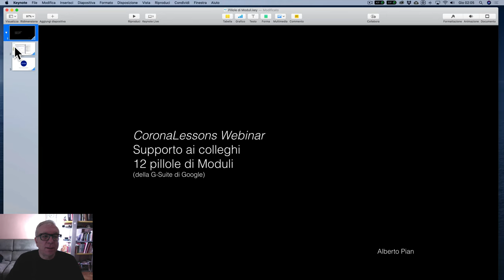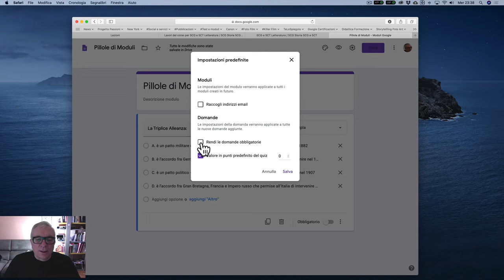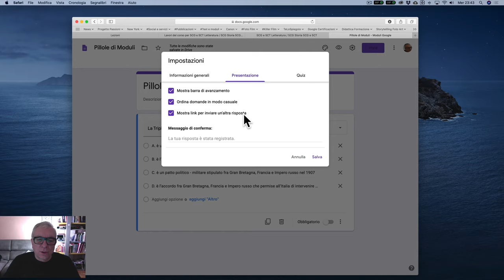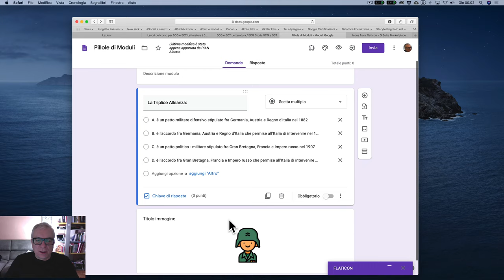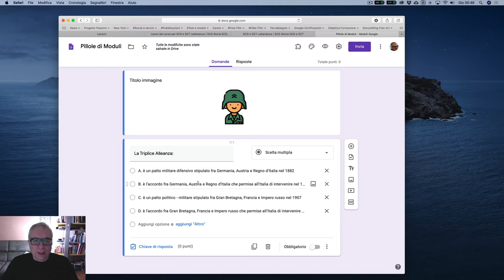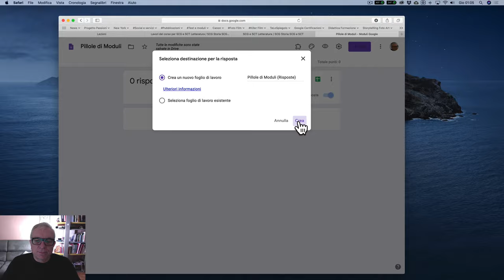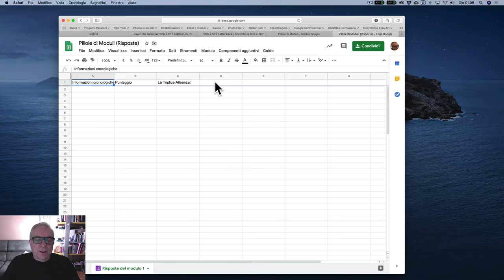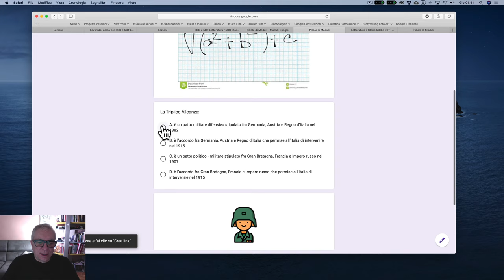12 Pillole di Moduli in 12 minuti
Copia e incolla le domande da un foglio di Excel, importa i quiz da un altro Moduli, inserisci delle icone, gestisci il quiz, gestisci il foglio di calcolo che contiene le risposte e tante altre pillole... leggi il blog, scarica il Magazine, ottieni altri contenuti.